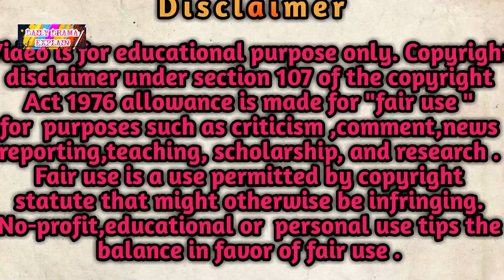Arsenal Military Academy💗Chinese drama explain in bangla 💙/ EP-19,20&21 {Cute Army love Story}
Hello viewers in this video I explain the Arsenal Military Academy Chinese Drama.🤗